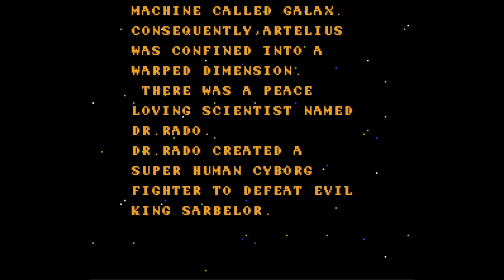Artelius - Nintendo Entertainment System - Intro & Title Screen